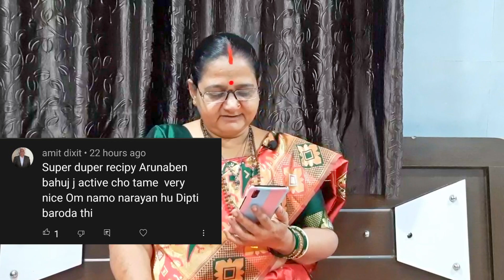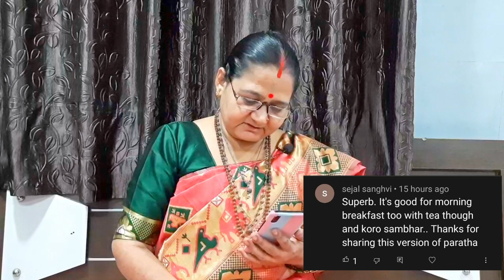Sunday Special Best Comments by Aru'z Kitchen Subscribers #66 - Arunaben Pitambarpuri Goswami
Welcome to Aru'z Kitchen in this video, we shall see the best comments made by the Aru’z Kitchen Subscribers. Aru'z Kitchen માં આપનું સ્વાગત છે, આ વિડિઓમાં આપણે જોઈશું Aru’z Kitchen ના Subscribers છે તેમના બેસ્ટ કમેન્ટ્સ. આશા કરું છું કે તમને ગમશે.

Cutting board
Measuring cups
Pressure cooker
Pan and Wok
Kitchen weight scale
Vegetable Chopper
Oil bottle/dispenser
Silicone Spatula and Brush
6 in 1 Slicer and Grater
Glass Bowl